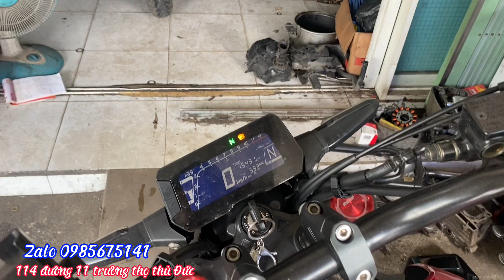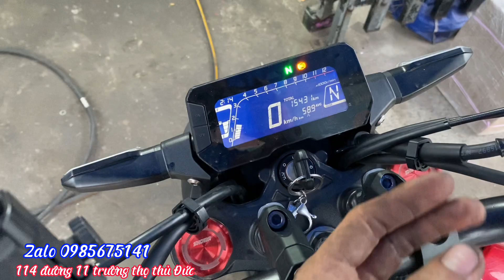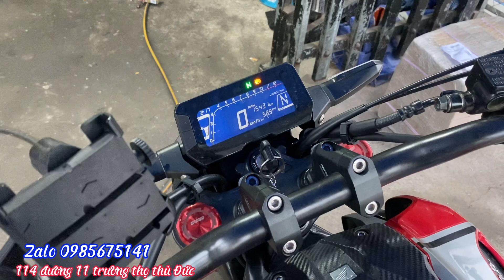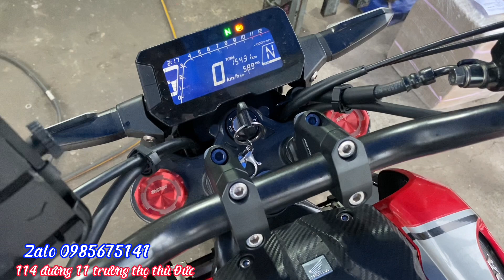Cb150r lúp ắc cò kêu lớn đã khắc phục xong